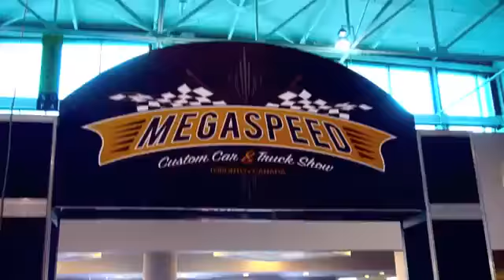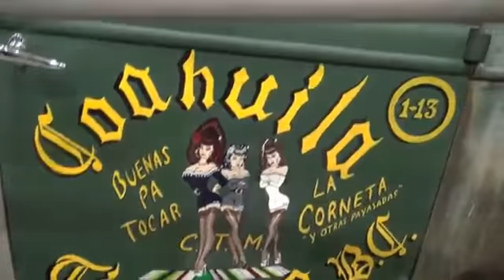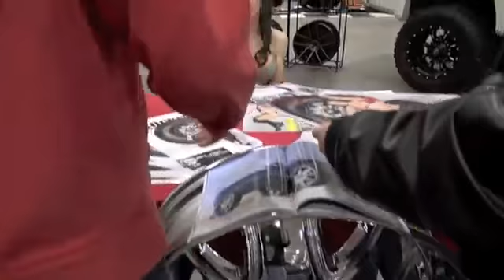Highway 11 Cruisers C.C. Video Coverage of Megaspeed 2013